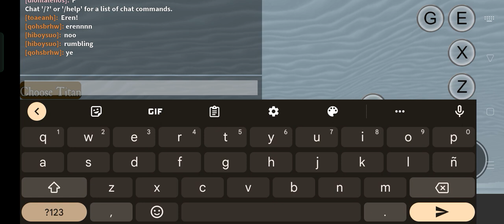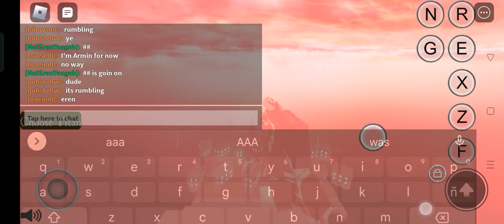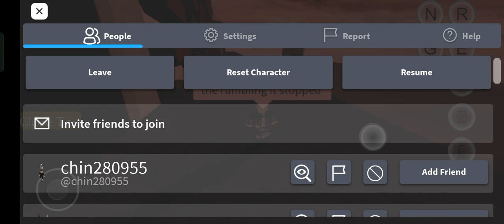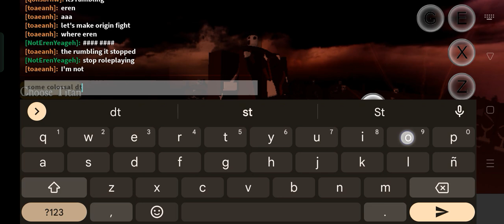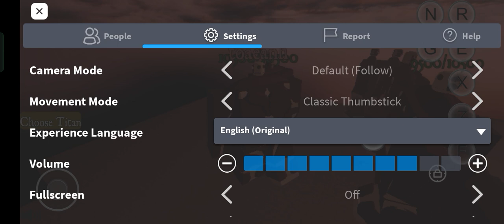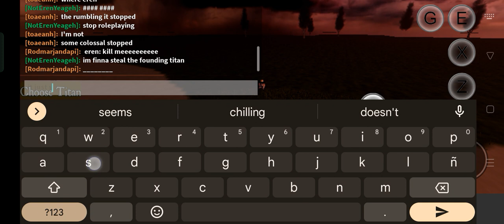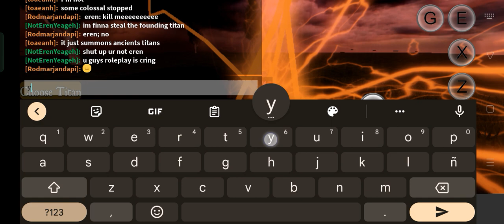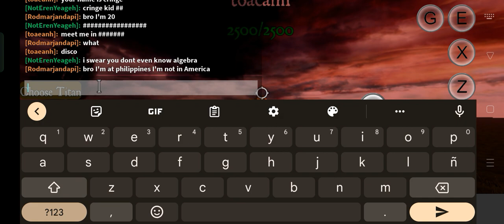Rumbling Happens TTSG | ROBLOX